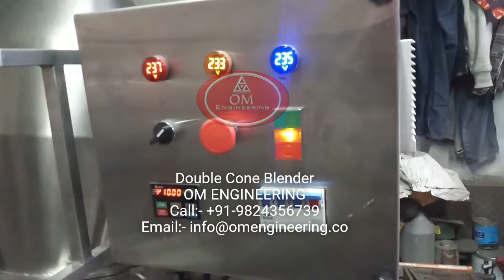OM Double Cone Blender | om engineering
OM ENGINEERING, Ahmedabad, Gujarat, India.
we are manufacturing double cone blender.